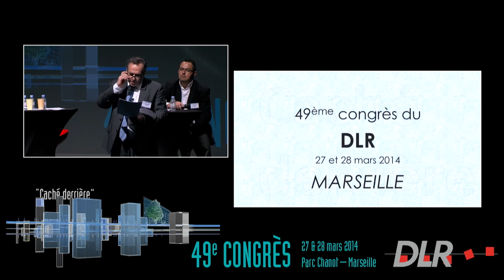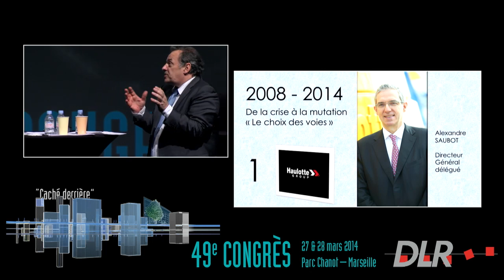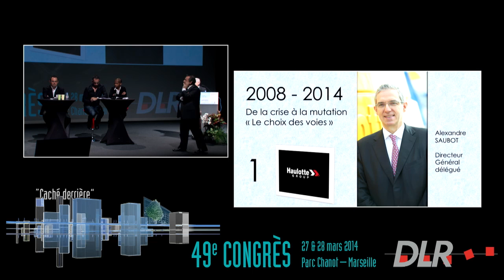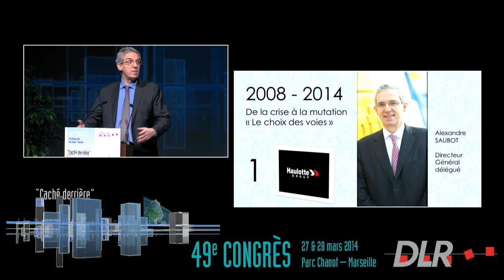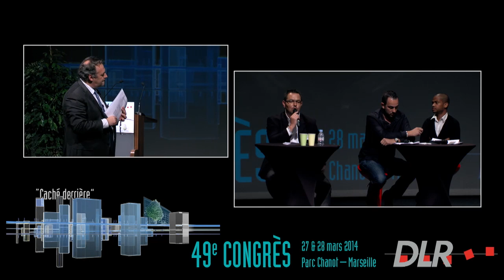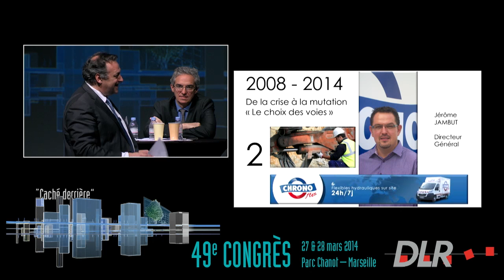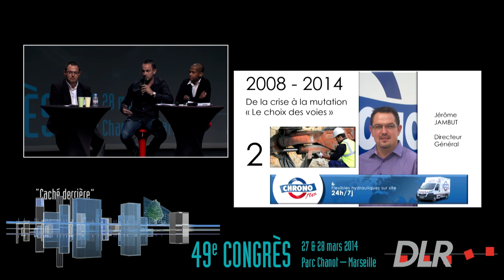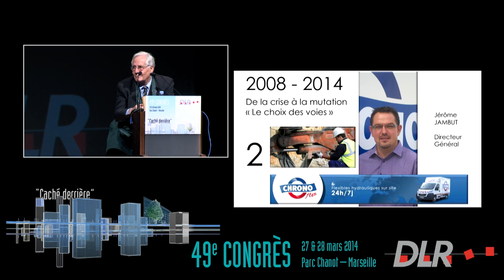Alexandre SAUBOT, Jérome JAMBUT - Les Conférences DLR 2014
L'infini choix des voies
Témoignages animés par Thierry Watelet
Alexandre SAUBOT Directeur général de Chrono Flex et Jérome JAMBUT, DG délégué du groupe Haulotte